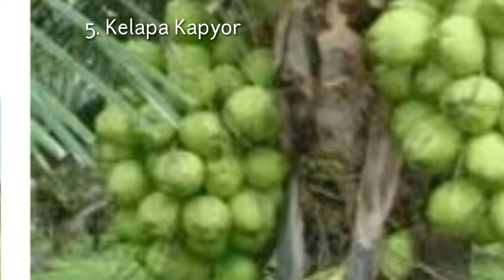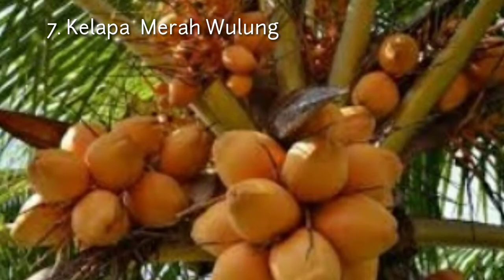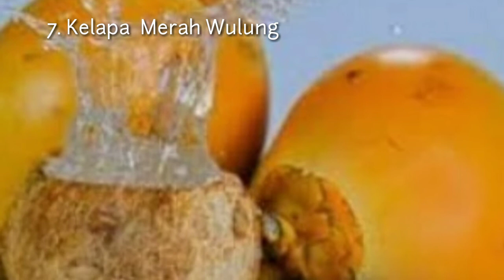Jenis-jenis Kelapa Yang Layak Dibudidayakan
Jenis-jenis Kelapa Yang Layak Dibudidayakan mengulas tentang jenis-jenis kelapa unggul yang sangat baik untuk kita budidayakan
Video lain yang berhubungan di @pertaniandanpeternakankita

2.